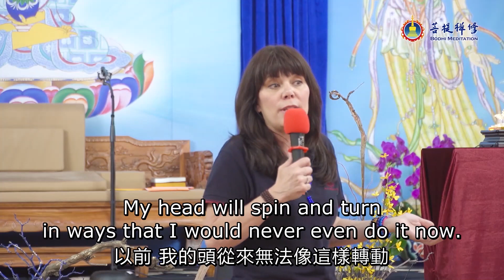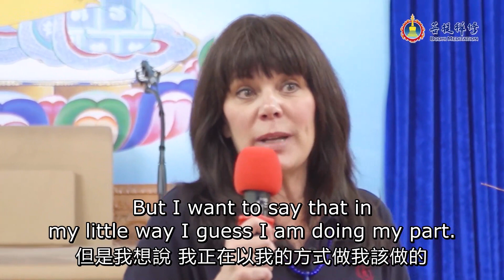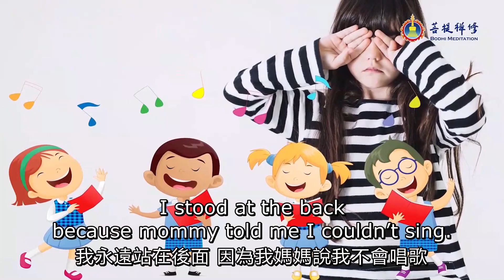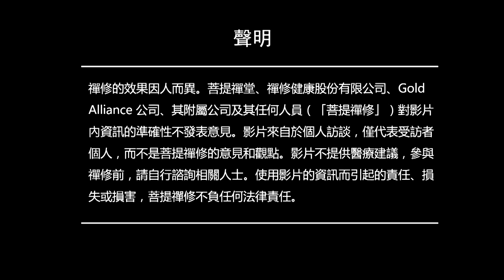超越纖維肌痛症 | 加拿大溫哥華 · Debbie | 禪修見證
【學習禪修課程】增加能量，獲得健康

年輕時的一次車禍，使黛碧（Debbie）落下了慢性纖維肌痛症的問題，從此，她每天都生活在疼痛的折磨下。
幸運的是，Debbie遇到了菩提禪修，之後身體便迅速好轉，心態也變得積極陽光起來。40年來，她第一次在眾人面前引吭高歌，表達心中的愛與感恩。

00:00:00 超越纖維肌痛症 | 加拿大溫哥華 · Debbie | 禪修見證
00:00:19 慢性疼痛折磨了她20年
00:01:53 菩提禪修健身班初體驗，病痛好轉了
00:03:06 菩提禪修健身班第二次的神奇體驗
00:05:30 以歌唱重新建立自信

（註：禪修的效果會因人而異）